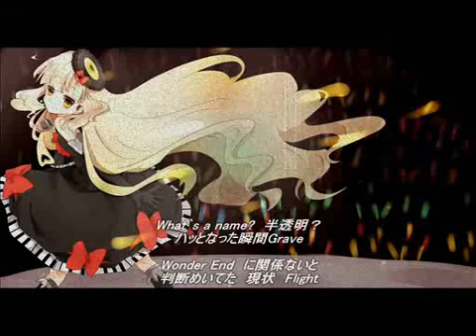【MAYU & GUMI】Pistol penetrate the moment it rains 【Original Song】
MAYU IS NOW RELEASE. *u*
MAYU and GUMI, a perfect fusion.
Production:  msa  [/user/7439213]
Official site: mayusan.jp
Now accepting Amazon